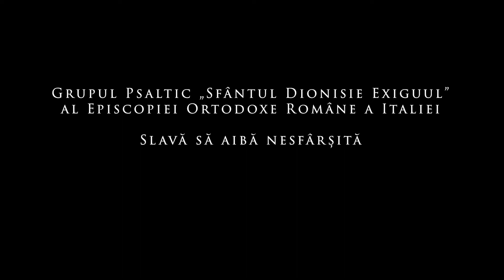Slavă să aibă nesfârșită | Grupul psaltic „Sf. Dionisie Exiguul”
Theofania Media | Episcopia Ortodoxă Română a Italiei